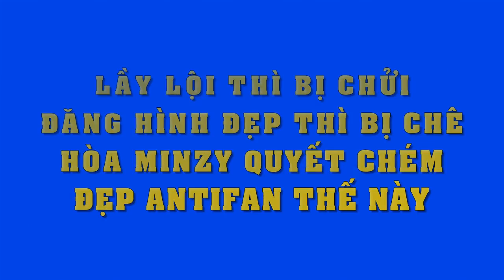Hết Nam Em, Kiều Minh Tuấn lại lộ ảnh "tình tứ" khóa môi An Nguy..!